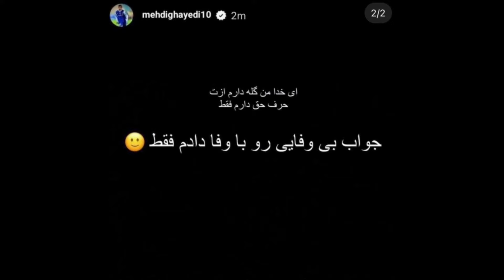افشای پشت پرده پشم ریزون از ماجرای خیانت هسر مهدی قایدی : مهدی قایدی از زنش جدا شد بخاطر خیانت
حاشیه در سینما متفاوت ترین رسانه سینما ایران
 مهدی قایدی ستاره ایرانی تیم اتحاد کلبا هفته گذشته در یک اقدام عجیب تمامی پست‌های مشترک خود با همسرش را از صحفه شخصی اینستاگرامش پاک کرد.پس از این اقدام خبر جدایی و خیانت همسر ستاره تیم ملی به گوش رسید. حال مهدی قایدی در اولین واکنش به جدایی‌اش استوری‌ای در صفحه شخصی خود منتشر کرد و پس از لحظاتی این استوری پاک شد.

ویدیوهای مرتبط با سینمای ایران

بعد از انقلاب بر سر هنرپیشه های زن سینمای ایران چه آمد:سرنوشت تلخ بازیگران زن سینمای ایران

کیمیا گیلانی از صدا و سیما خداحافظی کرد: کیمیا گیلانی مجری با شرف صدا و سیما از این رسانه رفت

سلام دوستان
به جذابترین کانال رسانه ی سینما ایران خوش آمدید در این کانال به حواشی سینما ایران کارگردان ها نویسندگان خوانندگان وسلبریتی ها میپردازیم در کانال حاشیه در سینما شما با جدیدترین اخبار و حواشی روز سینما ایران آشنا میشوید با سابسکرایب کردن کانال حاشیه در سینما یکی از متفاوت ترین رسانه سینما ایران میتوانید از این به بعد با اخبار وحواشی روز سینما و سلبریتی ها ایران با خبر شوید

حاشیه در سینما
hashigeh der cinema
حواشی
حواشی بازیگران
بازیگران ایرانی
حواشی هنرمندان
بی حجابی
حواشی جدید
بازیگران زن ایرانی
حاشیه
تمام حواشی
حواشی بازیگران خانم
حواشی بازیگران ایرانی
اخبار حواشی